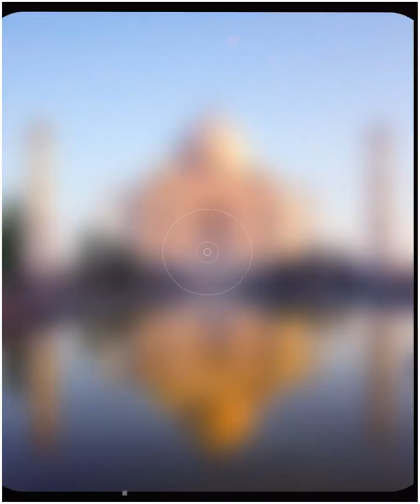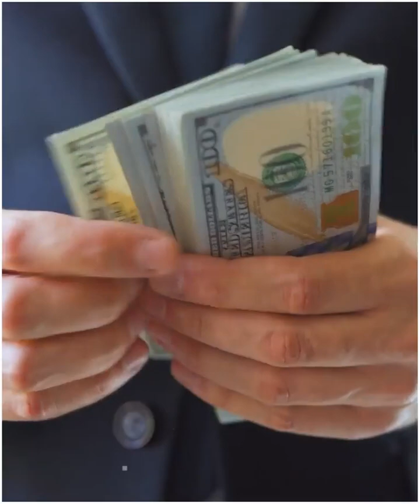Hidden Secrets of Taj Mahal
Discover the unknown secrets of the Taj Mahal - explore its rich history, hidden stories & architectural marvels. Unveil the mysteries of India's crown jewel!